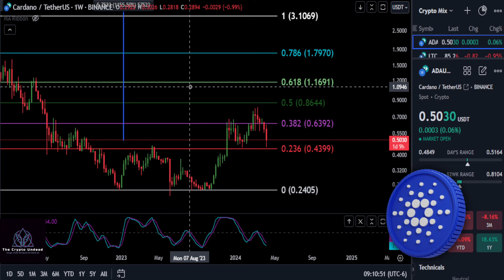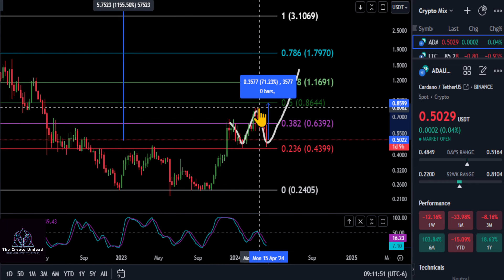ADA to new ATH!?? Bull Market Price target & Daily Analysis!